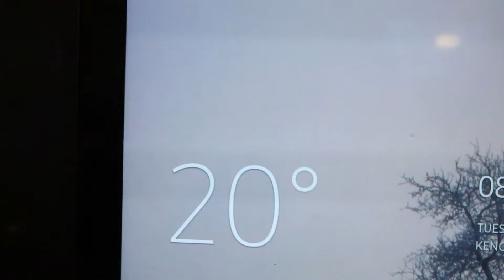Vlogmas 2021 Day 7 - The cold is upon us. Farming just got real again in Michigan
Vlogmas 2021 Day 7 - The cold is upon us and doing Vlogmas just got a little harder.  Farming just got 10 times harder in Michigan.  Time to start carrying buckets of water.   Temps are not going above around 22 degrees today.